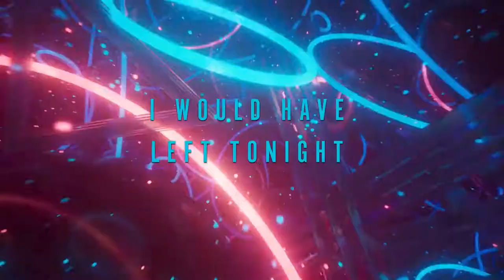Agostino The Weekend (E.P teaser lyric video)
A sneak peak of a tune called 'THE WEEKEND' from the forthcoming debut e.p release from Agostino - In The Haze.

Out soon on Bandcamp, Spotify, blah.
Written, performed and produced by Agostino.
Mastered by Paul Maybury.
Additional arpeggio guitar by Ben Fraser.